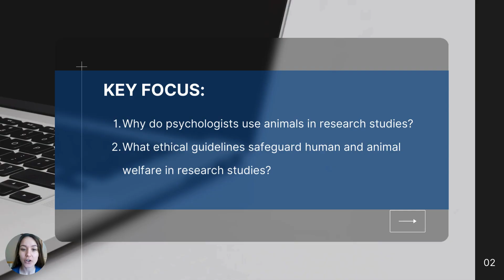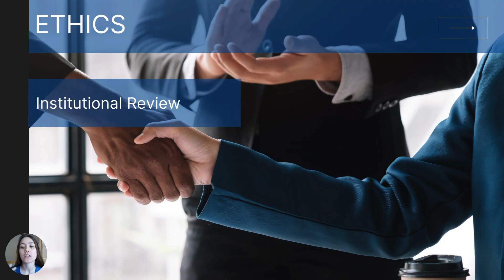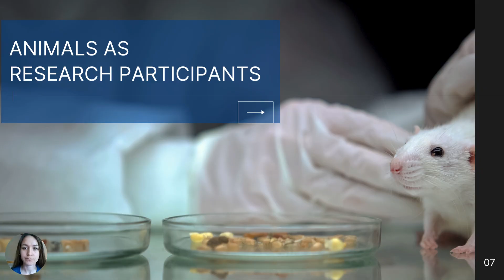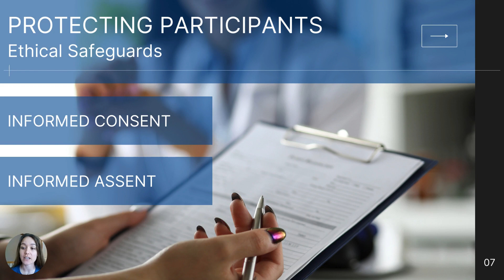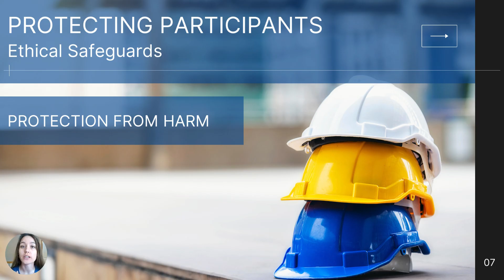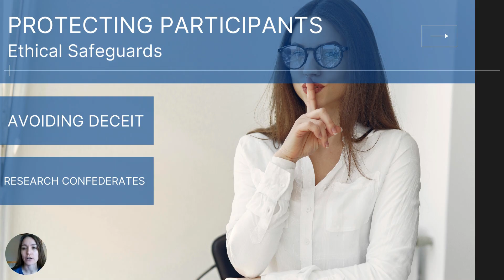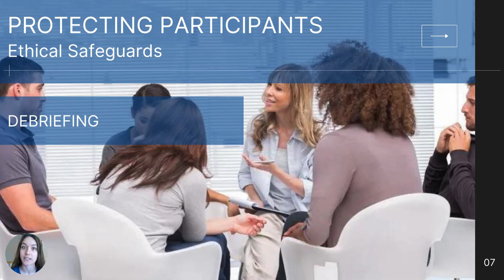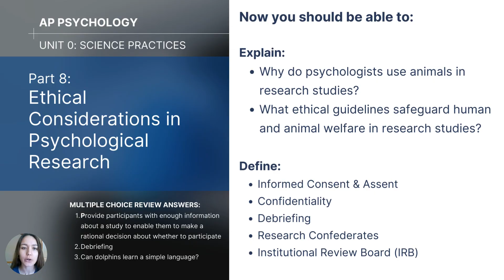Unit 0 Part 8 Ethical Considerations in Psychological Research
This video focuses on the ethical guidelines psychology researchers consider when conducting studies.